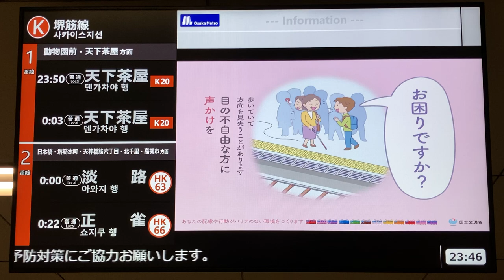【最終 正雀行】Osaka Metro 堺筋線 恵美須町駅 改札LCD発車標(サービス情報表示器)